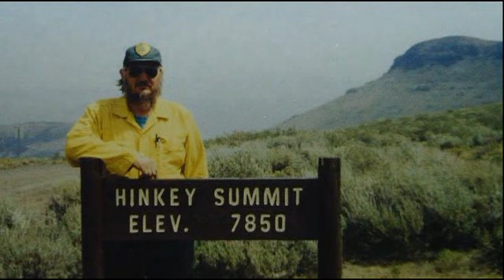Harold F. C. Ryan Memorial Tribute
A tribute to the life of Harold F. C. Ryan. may his memory live on in the hearts of all those he touched.